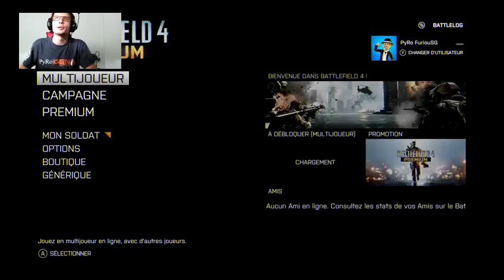VOD Live : Road to Master : MG4 & Claymores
J'essaie de streamer plus souvent, sur twitch dorénavant, des "Road To Master" à savoir jouer avec toutes les armes pour les monter à 5 étoiles de service !